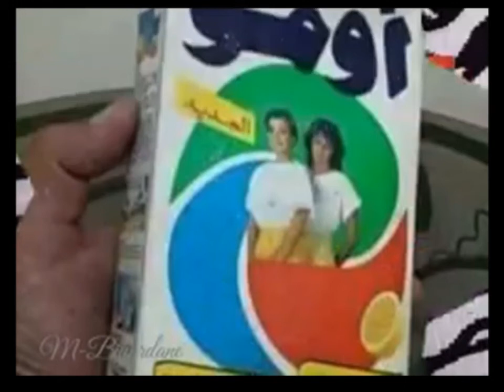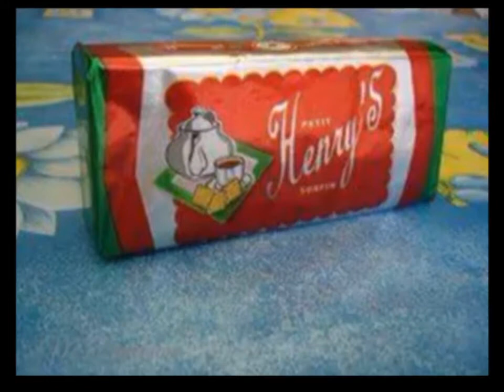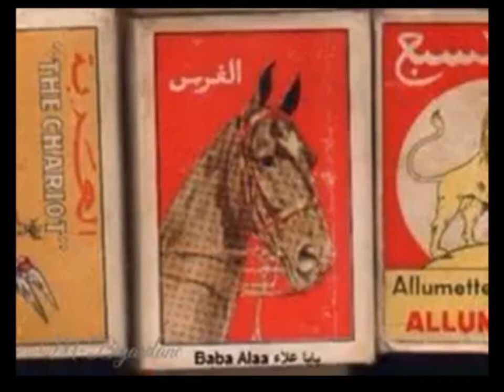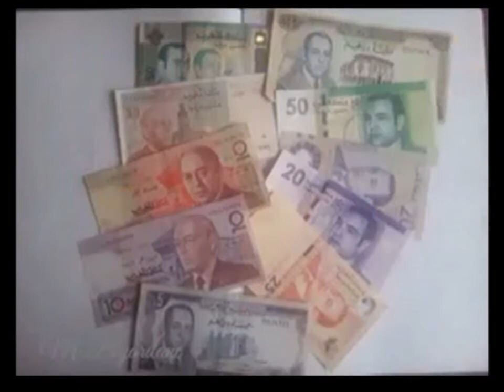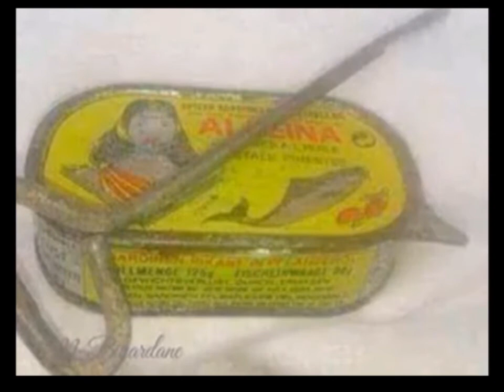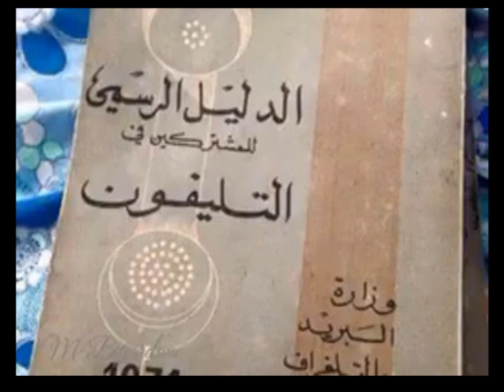Tools from the old days are rare and scarce, and some of them have become extinct in our time